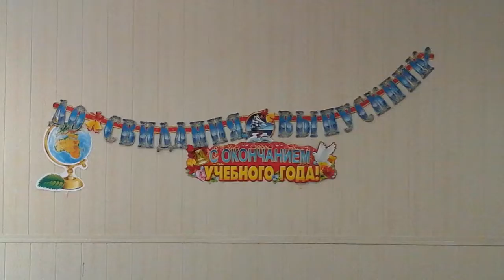Маленькие непоседы на выпускном утреннике)))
Забавные малыши , на выпускном в развивающей группе "ВСЕЗНАЙКА" всех рассмешили до слез.